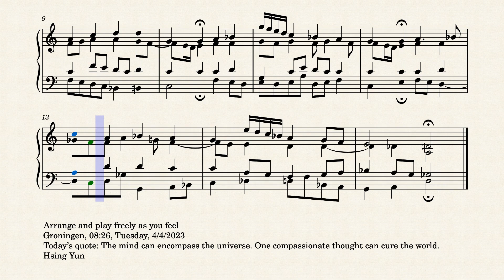Op.8460 A Shimmering Moment by Yohei Kato